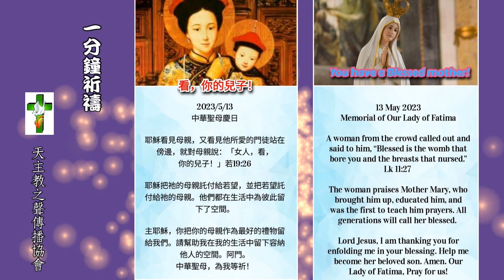【一分鐘祈禱】2023.05.13